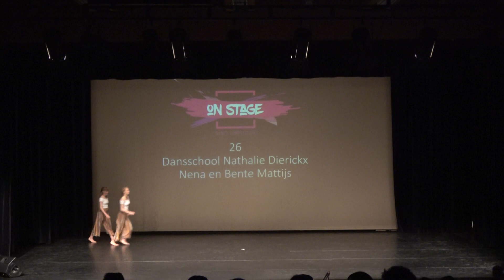On Stage Dance Competition 10.11.18 - Nena en Bente Mattijs - Dansschool Nathalie Dierickx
Winner duo teens beginners - Jazz/modern/hedendaags